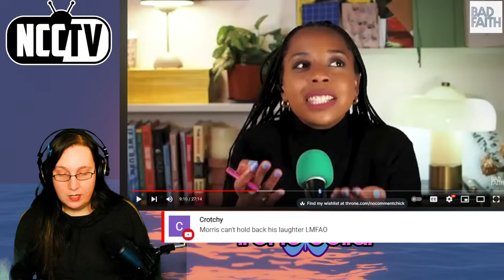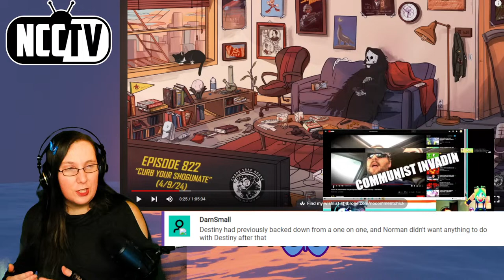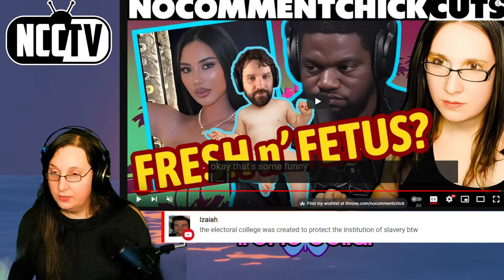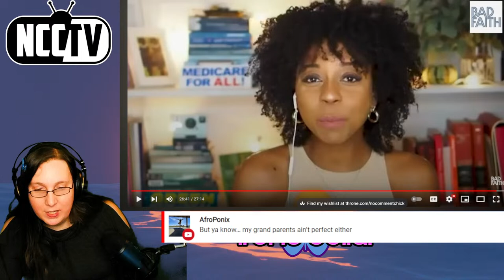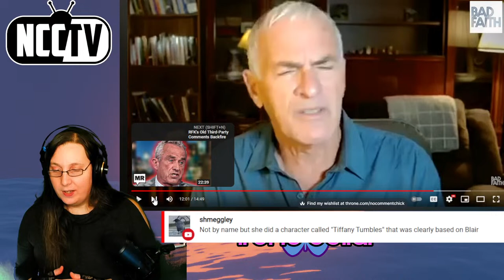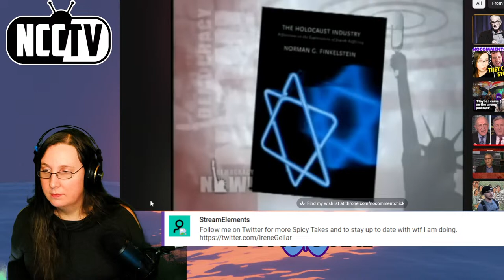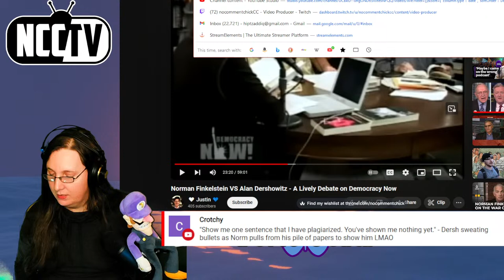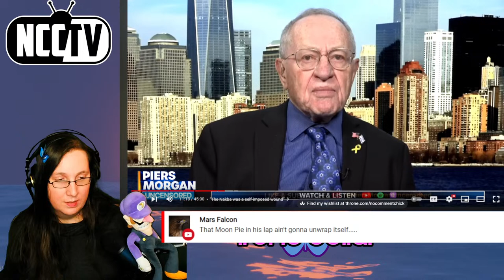Norm Finkelstein Dishes Dirt on Destiny and the Dersh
Norman Finkelstein stops in to spill some tea with Brianna Joy Gray on the Bad Faith Podcasts, attracting the ire of one Steven "Destiny" Bonell. We'll also watch his rematch of the epic Dershowitz debate of yore.